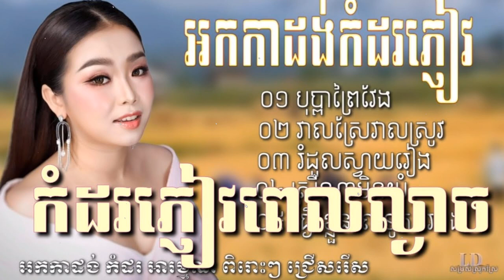អកកេះសង់ទីម៉ង់ពិរោះៗ ជ្រើសរើសបទពិរោះៗ អកកាដង់កំដរភ្ញៀវ អកកាដង់ 2021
កន្ទ្រឹមឆ្នាំថ្មី,
កន្ទ្រឹមចូលឆ្នាំ,
កន្ទ្រឹខ្មែរពិរោះៗ,
កន្ទ្រឹម 2017,
កន្ទ្រឹម 2018,
កន្ទ្រឹមចេញថ្មី,
កន្ទ្រឹមសាន់ដេ,
កន្ទ្រឹមសុរិន,
កន្ទ្រឹម RHM,
កន្ទ្រឹម Town,
កន្ទ្រឹម SD,
កន្ទ្រឹមថ្មីៗ,
Romvong Chnamtmey,
Romvong Khmer,
Romvong Jol Chnam,
Kuntrem ChnamTmey
Kuntrem 2018,
Kuntrem New,
Remix 2018,
តន្ត្រី មនោរម្យ,